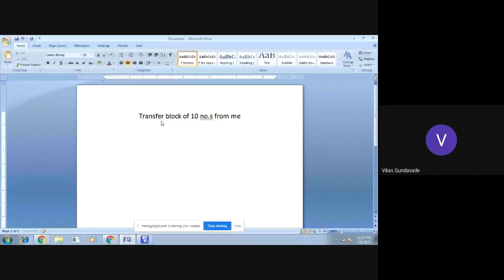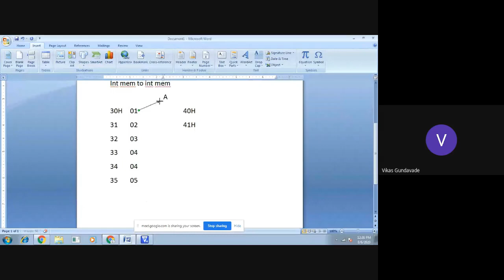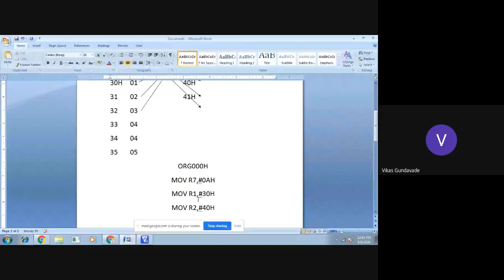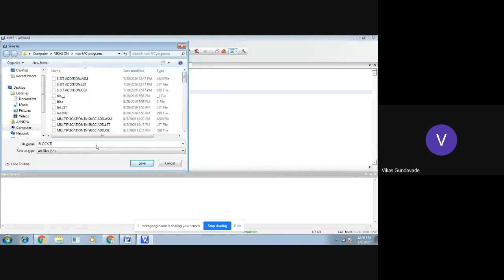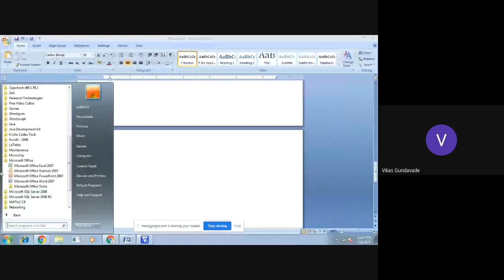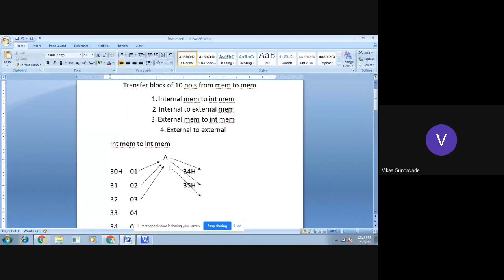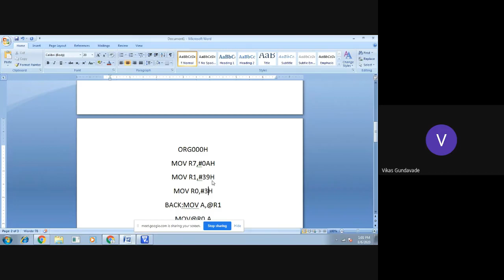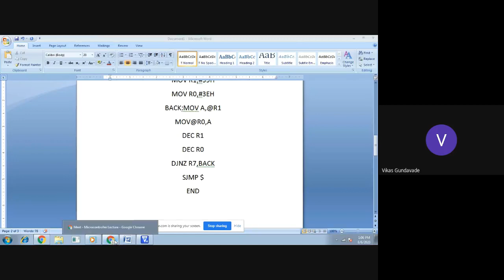Microcontroller Lecture 13